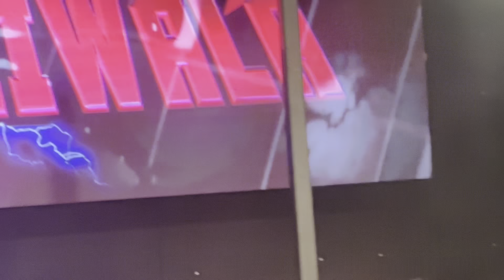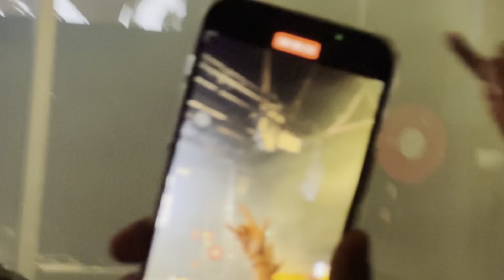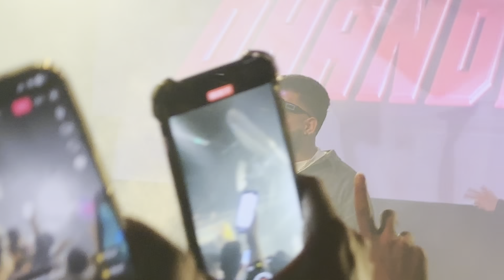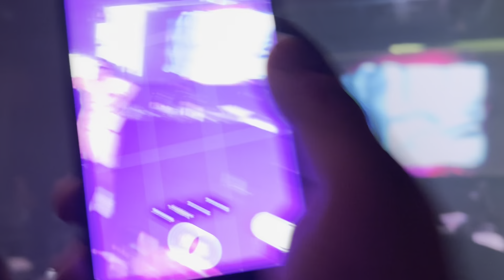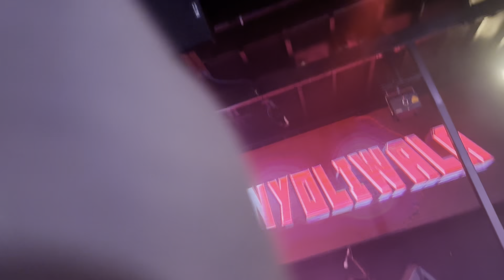Dhanda Nyoliwala , Mc Square Live show in Melbourne 🔥🔥| Monty Choudhary